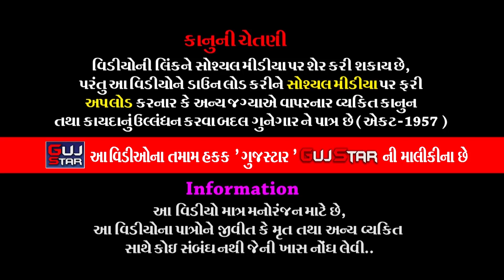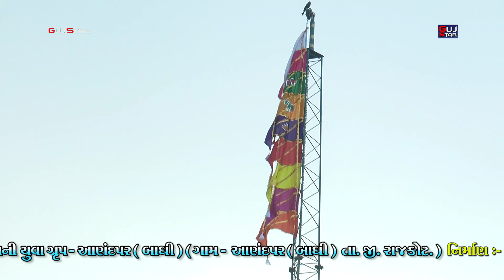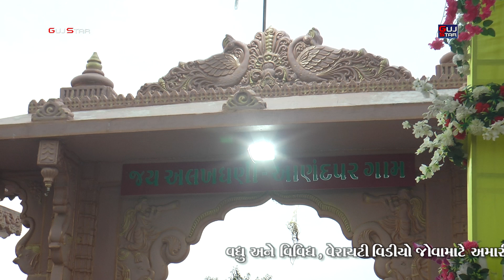જય આણંદપરના પીર || 02 || Jay Ananadpar Na Pir || શ્રી ગૌ સેવા રામામંડળ - આણંદપર - બાઘી || 2022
GUJSTAR  PRESENTING  :-

ALBUM :-  Jay Anandpar Na Pir
ARTIST :- Shree Gau Seva Ramamanadal - Anandpar  all  artist
                   [ Anandpar, Ta. Tankara, Dist. Rajkot.
MUSIC :- live
PALCE :-  Kshatriya Kardia Rajput Samaj and Jai Bhavni Yuva Group
                 Anandpa